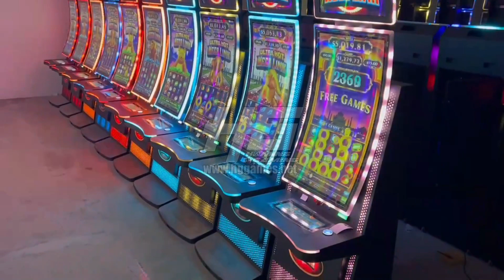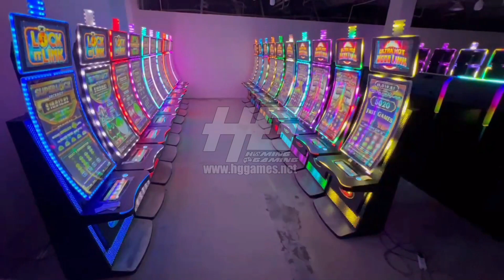Factory Live Testing 43 Inch Curved Touch Mega Link,Dragon Link,Super Lock Casino Slot Game Machines